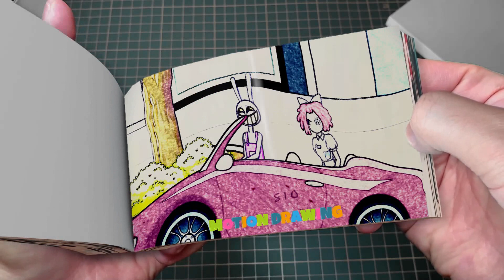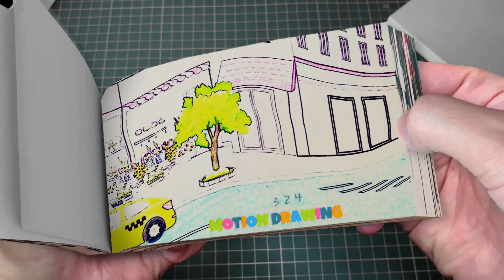265 26 Caine's Wish - The Amazing Digital Circus Animation x Poppy Playtime Chapter 3 Flipbook